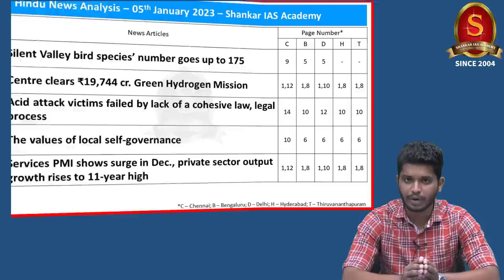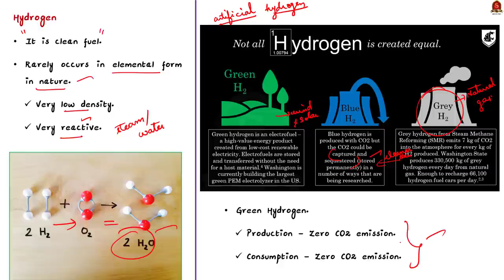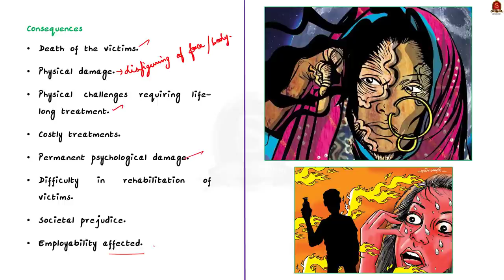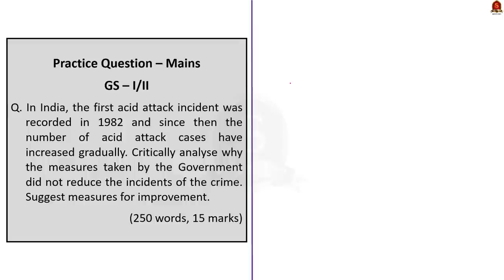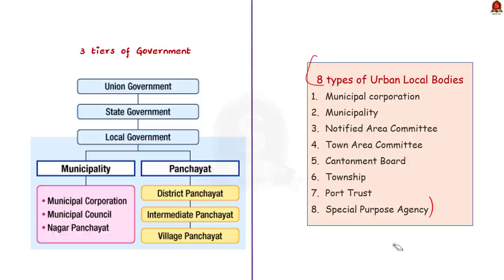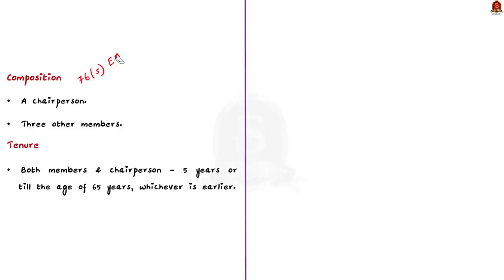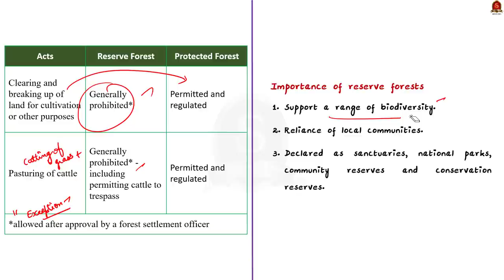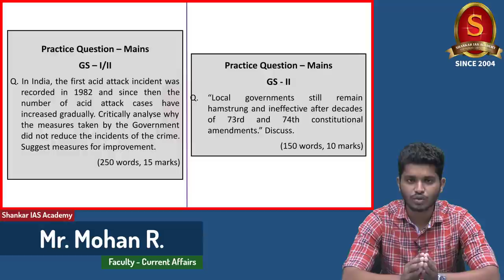The Hindu Daily News Analysis || 5th January 2023 || UPSC Current Affairs || Mains & Prelims '23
Time Stamping
►►Introduction - 00:00
►►List of Topics - 00:19
1. Silent Valley bird species’ number goes up to 175 - 00:32
2. Centre clears ₹19,744 cr. Green Hydrogen Mission - 05:06
3. Acid attack victims failed by lack of a cohesive law, legal process - 12:43
4. The values of local self-governance - 23:49
5. Services PMI shows surge in Dec., private sector output growth rises to 11-year high - 32:59
6. CERC orders payment to coal power units for forced output - 36:04
7. Cards, mobile, net banking top complaint areas at banking ombudsman: RBI - 39:36
8. Protect reserve forests in Tamil Nadu, parties and NGOs urge Chief Minister - 42:44
9. Prelims Practice Questions - 46:28
10. Mains Practice Questions - 53:30

Important topics such as silentvalley greenhydrogen nationalgreenhydrogenmission acidattacks pmi localselfgovernment panchaytiraj municipalities ombudsman reserveforest protectedforest cerc are vividly discussed in UPSC Civil Services Exam Perspective in this video, with a special Practice cum Revision session in the end.